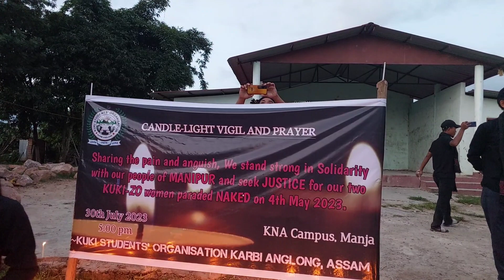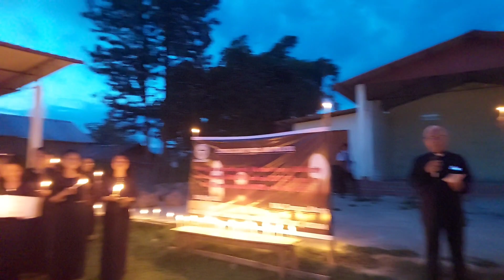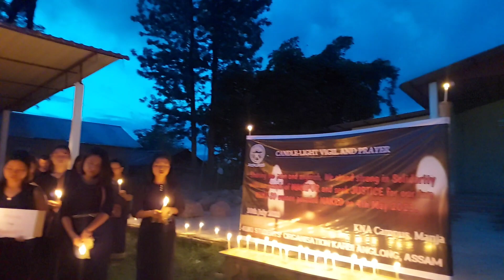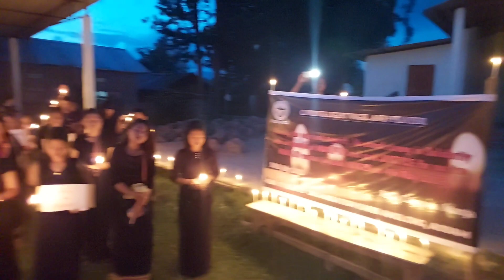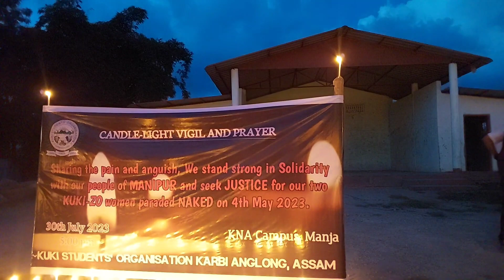Candle Light vigil & Solidarity prayers 🙏🙏Manja#Karbi anglong (assam)